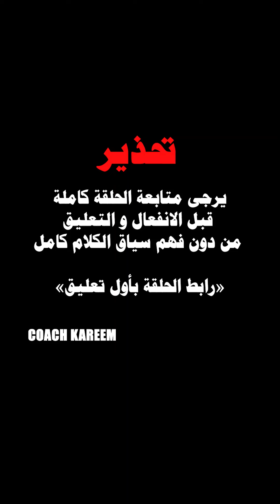فقدان الشغف خلال العمل